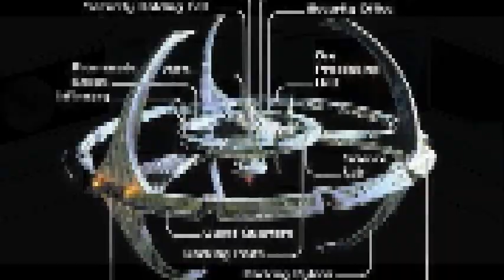Luckily For You 'Voices from the Stars' mix by Utopian Dream